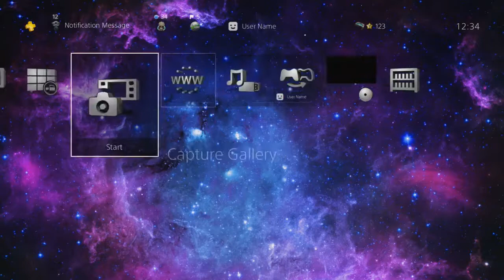[PS4 Themes] 4k Galaxy Theme v2